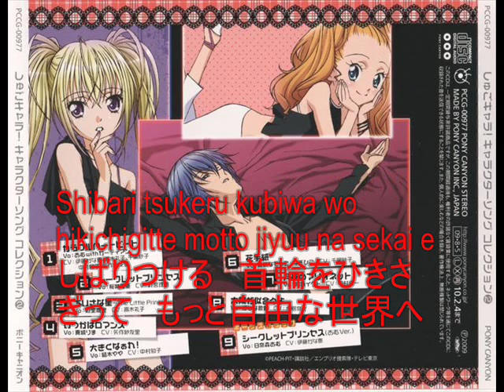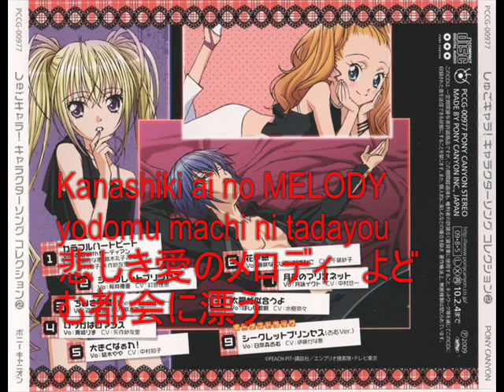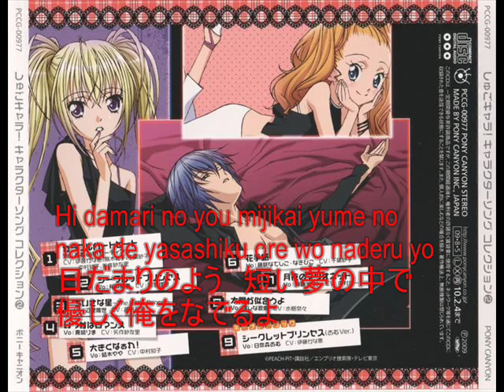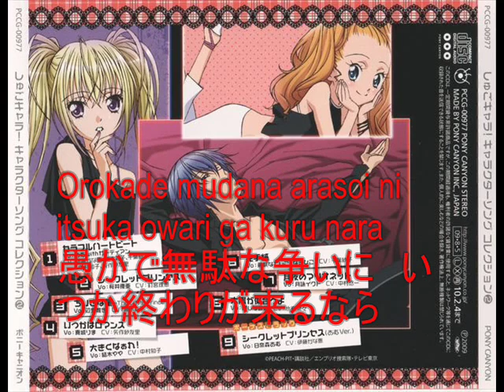7. TSUKIYO NO MARIONETTO - Yuuichi Nakamura (Tsukiyomi Ikuto) / 中村 悠一 (月詠 イクト)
SHUGO CHARA! CHARACTER SONG COLLECTION 2
TSUKIYO NO MARIONETTO sung by Yuuichi Nakamura (Tsukiyomi Ikuto)
Romaji and Kanji are included so you can sing along.
Please note that in the song, there is "Engurish" that I changed to English - Not the Romaji way of saying the English.
TSUKIYO NO MARIONETTO - 中村 悠一 (月詠 イクト)
しゅごキャラ！キャラクターソングコレクション2 [Soundtrack]
TRACKLIST:
1. Colorful Heartbeat Kanae Ito (Amu)
2. Secret Princess Kugimiya Rie (Yua)
3. Chiisana Hoshi ~The Little Prince~ Reiko Takagi (Tadase)
4. Itsuka ha Romance Sayuri Yahagi (Rima)
5. Ookiku Naare! Tomoko Nakamura (Yaya)
6. Hana Tegami Saeko Chiba (Nagehiko)
7. Tsukiyo no Marionette Yuuichi Nakamura (Ikuto)
8. Taiyou ga Niau yo Mizuki Nana (Utau)
9. Secret Princess (Amu Ver.) Kanae Ito (Amu)
English Lyrics (by Heart Crusade)
Shaking off the noise that confused my heart, I started to run.
Im not free of sins;
I spot a light.
Feelings flow through my body
All varying degrees of color.
I wont let the scenario that Fate set up,
Make any decisions for me.

Burdened by that phony cross
Im tied to,
I rip off the choker around my neck.
Im heading towards a world full of boundless freedom.

A heartbreaking melody
Settles over the city.
Embracing a wound that wont heal,
Everyone cries.
There is a powerful, greedy reflection of desire in everyones eyes.
Giving over neither hand nor foot;
The unshed tears of a Marionette.
The tearing of my bonds,
Was written in the stars.
An empty cradle sways with no purpose.

I was innocent, once.
A phantom of a far away time.
In a day that appears to be silent,
Within a passing dream,
A gentle caress.

The frightened look in your eyes,
Is a dirtied, unknown jewel.
A painful fever is running through my body,
And is stabbing me in the chest.
Why in the world would you take up such pain for my sake?
Im searching for someone more beautiful and honest than any promise.

Tell me, How do I play the Melody of Love

A heartbreaking melody
Everyone cries.
Supposing the end comes someday, Ill fight this pointless dispute foolishly.
Betrayed Marionette,
Give up this body
Along with your life.

The moonlight is guiding meto a world full of boundless freedom